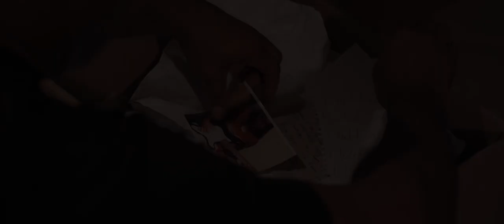marcus | official trailer | movie trailer 2022